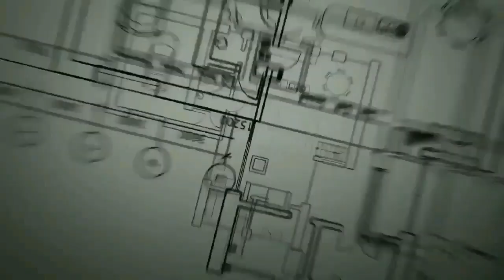இனிமேல் நீங்களே வீட்டில் செய்யலாம்😋| Homemade pizza recipe in Tamil | Simple method | Grasp and gain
Hello viewers..
   In this video I have uploaded how to make easy and simple veg-pizza at home without having oven, yeast cheese or any store bought sauce and herbs.👍
   Though it is not the professional method of making pizza, we can try this at home with all easily available and affordable ingredients✌️.
Let's try this delicious pizza recipe😋 and share your feedbacks with us graspandgain 🙏